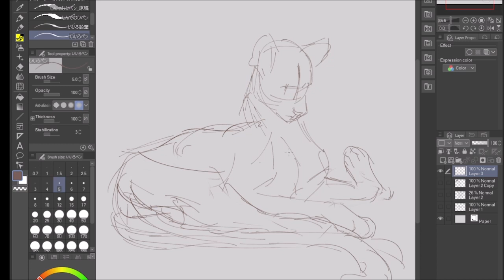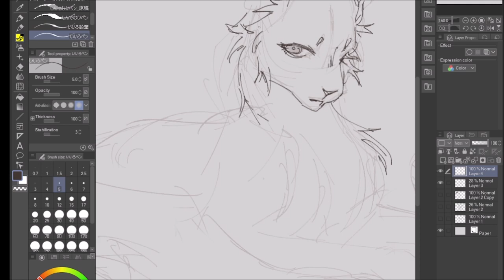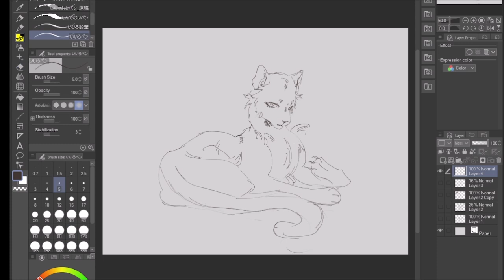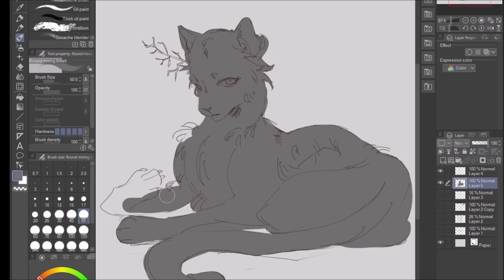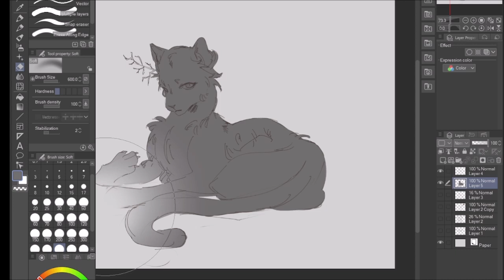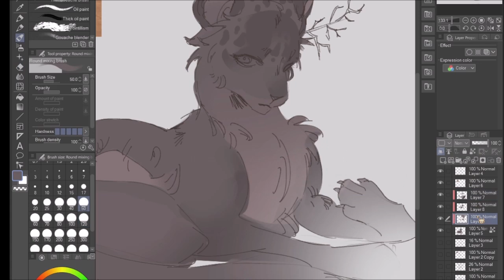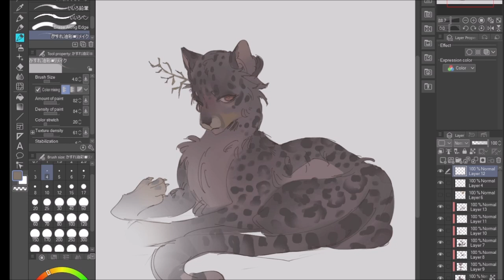Drawing my leopard OC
Tools:
Clip Studio Paint Pro
Huion610PRO 8912

Songs:
Banana Shake - HUS (0:00 - 4:44)
Hot Pot Commander - WEDNESDAY CAMPANELLA (4:43 - 7:05)
Cats on Mars - Seatbelts (7:03 - 9:23)